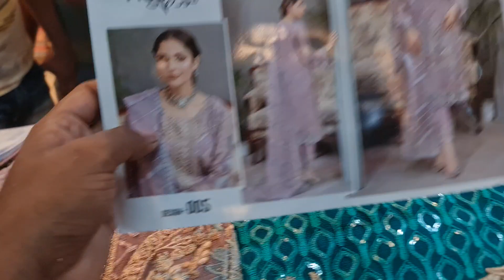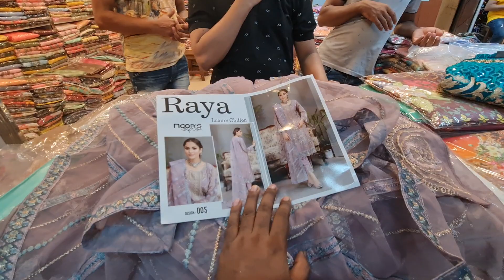Orginal Pakistani Noor's by Raya catalogue new Update luxury party dress collection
4/22, Simaaya Sarees
393/41, PURNIMA Sarees
393/42 Alpona Saress
Nur-mantion gausia market ground-floor Elephant Road Dhaka-1205

Order : m.me/purnimasareebd

অভিযোগ নাম্বার
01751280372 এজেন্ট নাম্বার